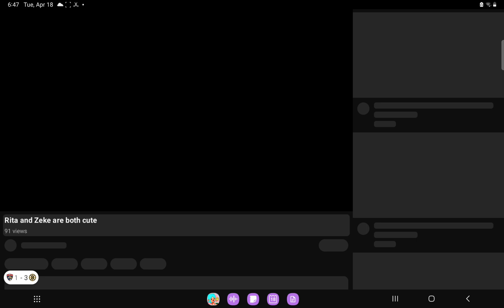I filmed before school today to get rid of my stress(1)